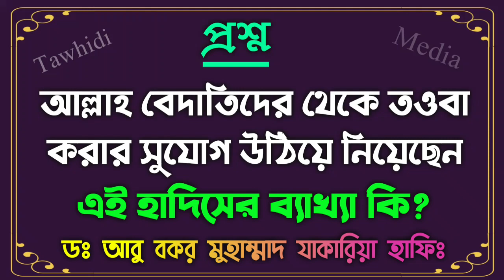আল্লাহ বিদাআতীদের থেকে তওবা করার সুযোগ উঠিয়ে নিয়েছেন এই হাদিসের ব্যাখ্যা কি? AbuBakar Md Zakaria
আল্লাহ বিদাআতীদের থেকে তওবা করার সুযোগ উঠিয়ে নিয়েছেন এই হাদিসের ব্যাখ্যা কি?

Bangla Waz